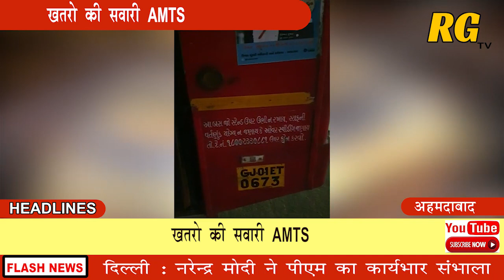vatva Amts:कि सरकारी बस को ड्राइवर कि बजाय कंडेकट्र चला रहा थाRGtv# Royal Gujarat Hindi News